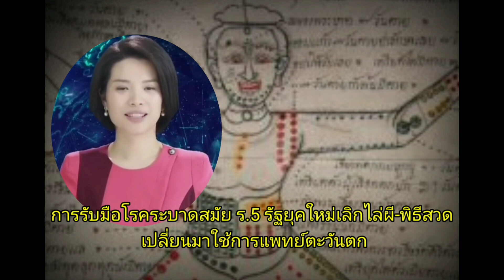การรับมือโรคระบาดสมัย ร.5 รัฐยุคใหม่เลิกไล่ผี-พิธีสวด เปลี่ยนมาใช้การแพทย์ตะวันตก